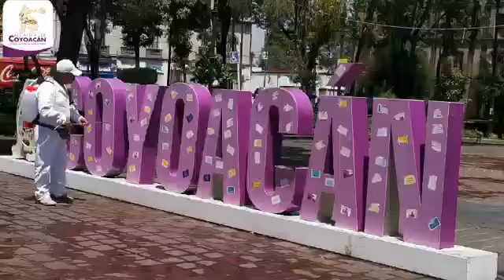Campaña de sanitización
Trabajadores de la demarcación iniciaron con la campaña de sanitización de espacios públicos en toda la alcaldía con el objetivo de evitar la propagación del COVID-19mx

Gradualmente estaremos llevando acciones a los diferentes espacios públicos.